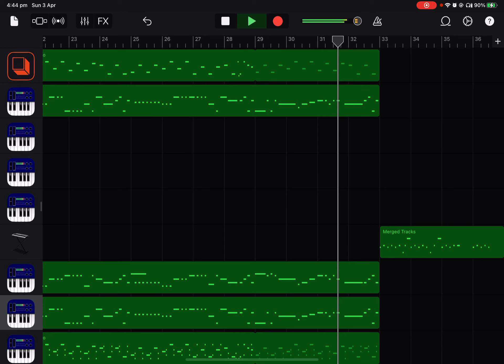Bonetrousle but it’s bad romance